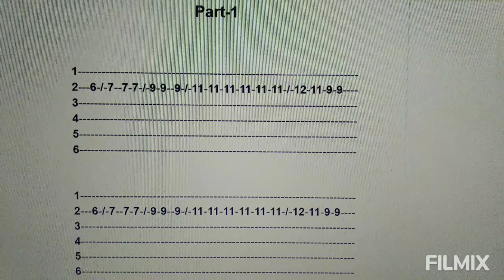Jai Ganesh Deva song in guitar with tabs .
Jai Ganesh Deva song in guitar with tabs . Tabs are available at the end of the song .